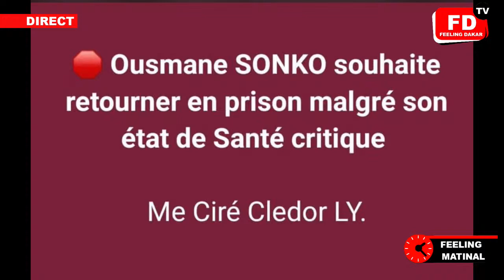Urgent - L'avocat de Sonko annonce le souhait de son client : Il exige son retourner en Pr!son…"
🛑Urgent- Dernière nouvelle de Sonko à l'hôpital- Arrestation de Khalifa- l'ex Procureur Alioune Ndao attaque l'agent de l'Etat